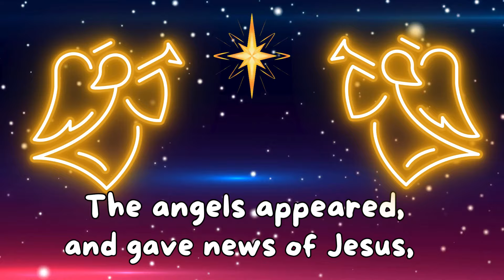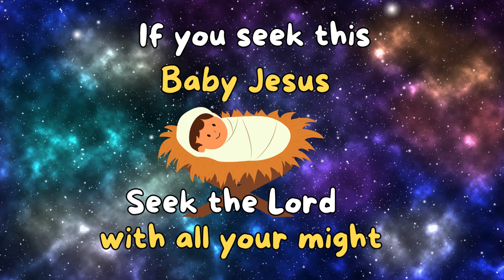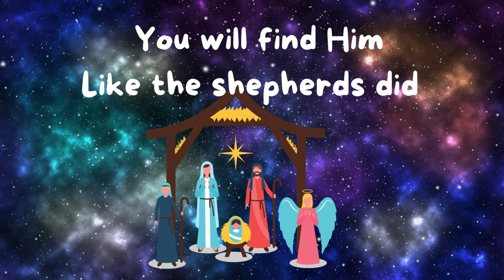One Starry Night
words and Music by: Chad Cates, Luke Gambill and Joel Lindsey
Arranged by:  Brian Green